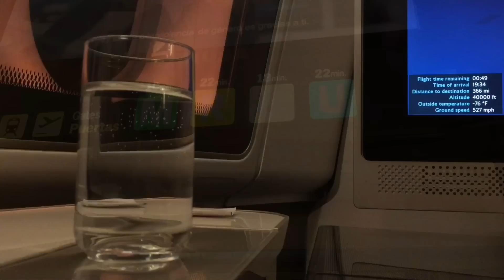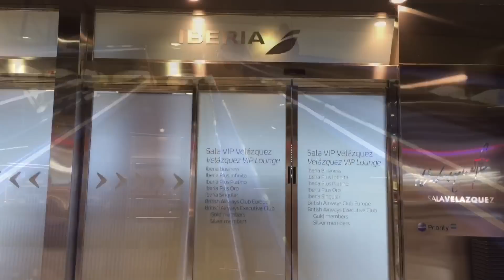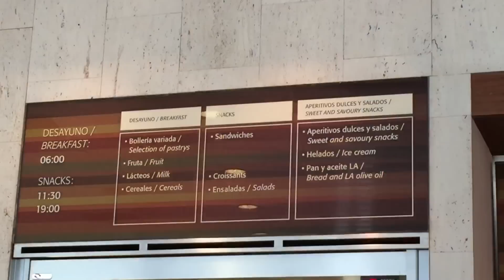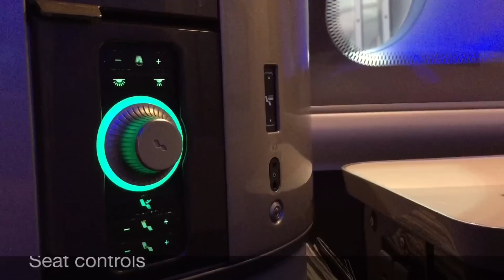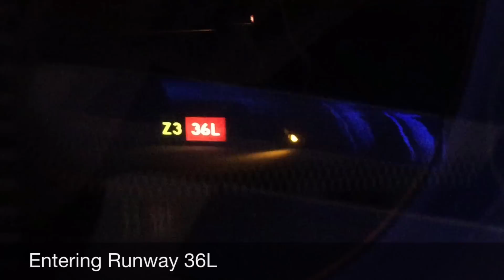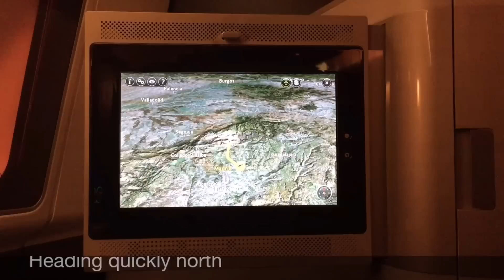British Airways First Class Cabin, Club Europe Service! Special 777 flight, MAD-LHR.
Thanks to an aircraft substitution, I managed to fly in First Class seat 1A on a British Airways Boeing 777-200 between Madrid and London Heathrow. The service was Club Europe, but the seats and cabin were First Class! Enjoy.